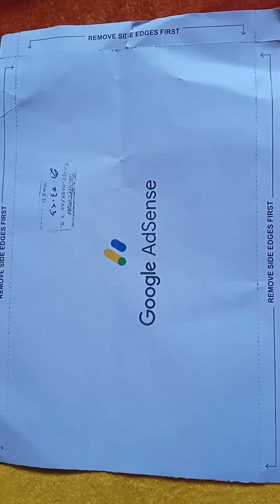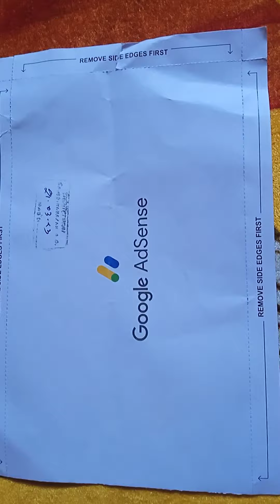Mera Adsens pin agya hai thankyou so much my youtube family & my wiwers my all friends thankyou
Assalamualikum my youtube family today i am so happy thankyou so much my youtube family & my wiwers thankyou so much